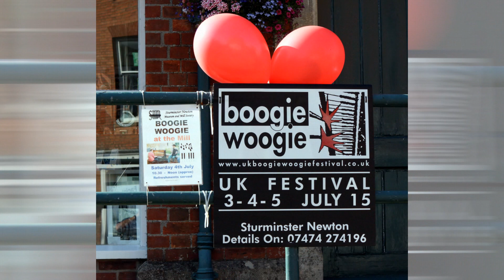Laroquebrou 2018. THE LAROQ TRIO or THE British TOUCH (Part 1)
Naturellement la dernière image de ce diaporama est un amical et amusé clin d'œil à nos sympathiques amis britanniques !